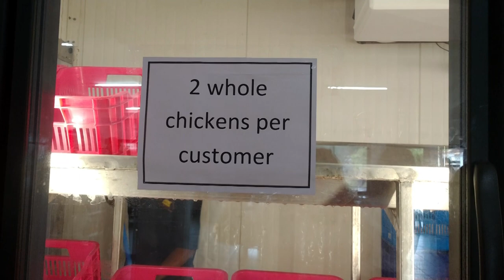Chicken production at 93% but shelves are still bare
Several residents and business owners are being inconvenienced as there is an apparent shortage of chicken at the stores and retail outlets.  The coolers at Caribbean Chicken are next to bare while the shutters at Quality Poultry Products are closed today.  Love News has been looking into this development and found that even those at the Poultry Association are  in awe at what they have coined as a phenomenon. According to the Association’s Manager, Armando Cowo, chicken production was lowered in recent months as a result of Covid-19.  Fast forward today, however, and the production has been increased to almost 100% but still the supply is not meeting the demand for chicken around the country. Cowo broke down the figures for production since March when they began to cut back.